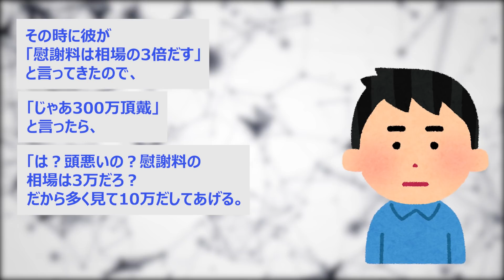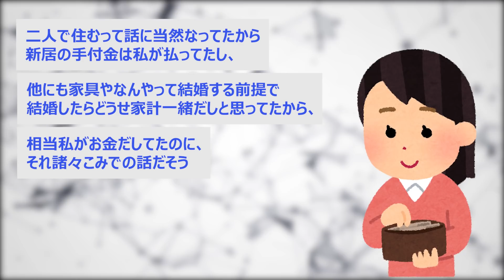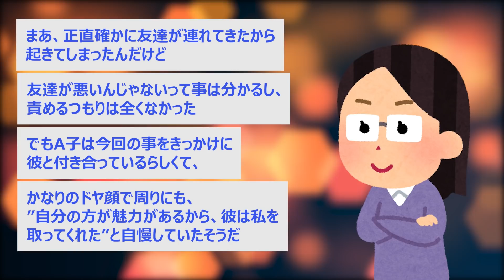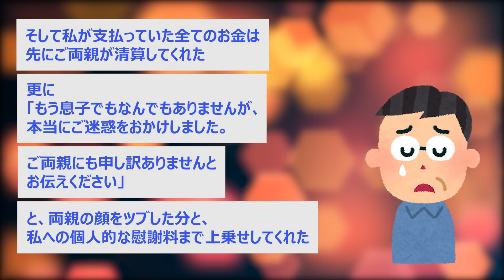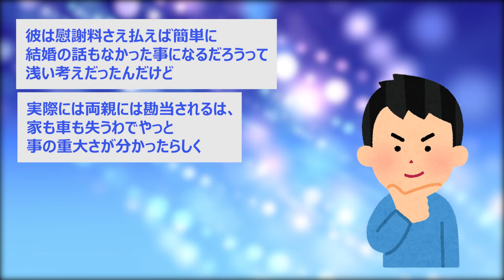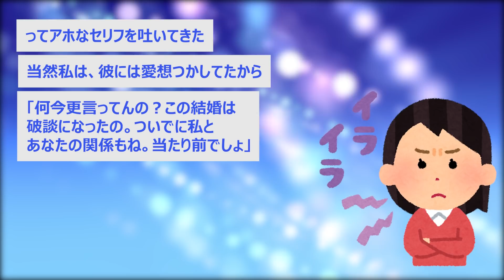【2chスカッと】結婚式の準備中にウワキされた！しかも向こうから『別れて下さい』と言いやがった！私「慰謝料は300万ね」彼『50万からが相場だからそれ以上要求するなら裁判』と言い出した【ゆっくり解説】